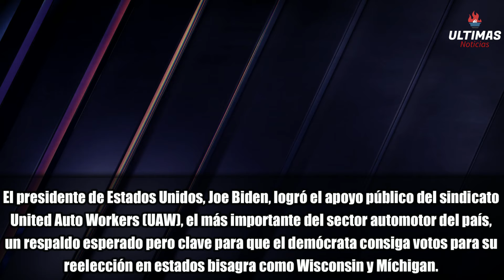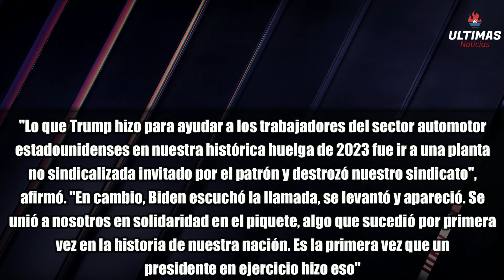INESPERADO!!! BIDEN CONSIGUE PODEROSO APOYO Para las ELECCIONES!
NOTICIAS DE ULTIMA HORA - INESPERADO!!! BIDEN CONSIGUE PODEROSO APOYO Para las ELECCIONES! URGENTE ULTIMAS NOTICIAS, DE ULTIMO MINUTO ACABA DE PASAR

¡Sorprendente desarrollo político! En este video, te traemos la noticia inesperada que está cambiando el juego: ¡Biden ha conseguido un poderoso respaldo para las elecciones! Acompáñanos mientras desglosamos este inesperado apoyo y exploramos cómo podría influir en el panorama político. ¿Quién está respaldando a Biden y cuál es el impacto potencial en las próximas elecciones? No te pierdas esta primicia que podría tener repercusiones significativas en el futuro político. ¡Mantente informado sobre los eventos que están dando forma a la política actual!